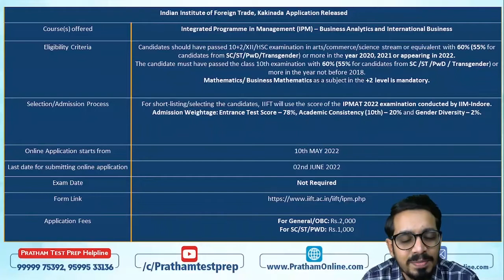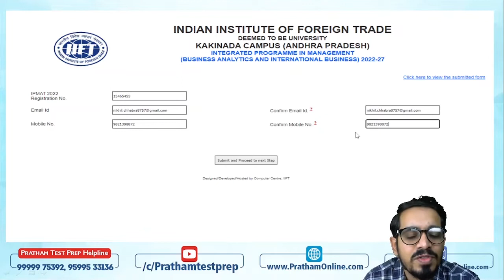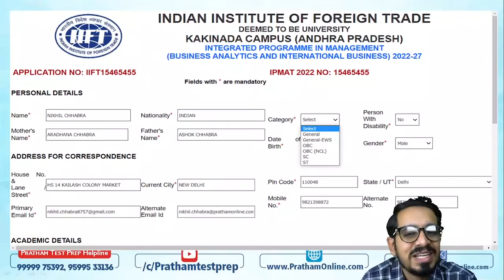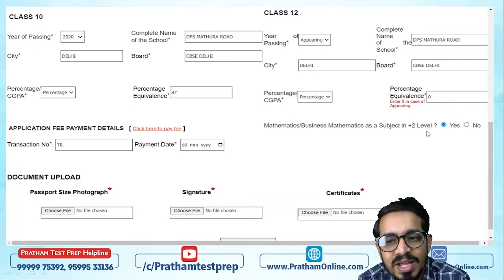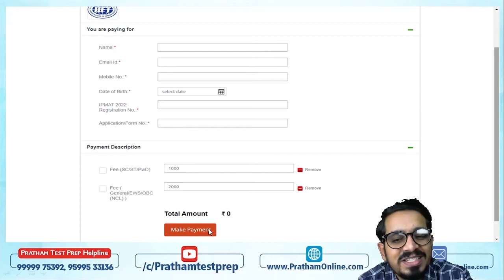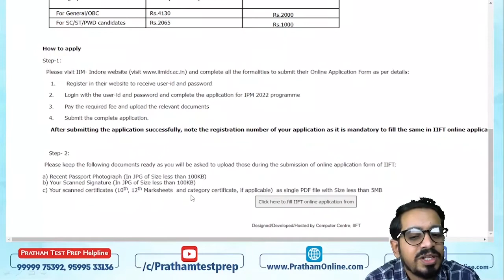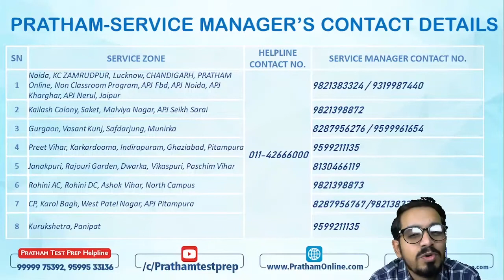Indian Institute of Foreign Trade - Step By Step guide on how to fill Application Form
CUCET |DU-BMS | IPM-IIM | CLAT | AILET | Mass Com.| HM Coaching | GMAT | SAT | CAT
About Us –

Register Now for FREE Counselling:
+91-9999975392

1. Concept Builder Classes - Maximum hours of concept building classes offered by experienced faculties. Best in class and Online Live class experience is guaranteed.
2. Personalized 1-on-1 Mentorship Program – Gradual mentoring of students to monitor progress and devise individual action plan to improve result and performance.
3. Specialized Sessions –

4. Interactive Online Learning Portal – We offer best in class PRATHAM Student Information System (PSIS).

5. Roster of experienced and qualified Faculties – Get trained by the graduates and Post graduates of top institutions in India.
6. Mock Tests and Practice Tests - Mock tests at PRATHAM Test Prep are developed keeping in mind that you get the exact feel of actual examination. Best-in-class Detailed and Exhaustive Performance Analysis - Analyze your performance in any test with parameters like Time wise, Section wise, Topic Wise, Level wise and Question wise analysis. Check important indicators like accuracy, center rank, time spent on each question, Weak and strong topics, percentile etc.
7. Design Your Own Test (DOT) – Unique feature where you can create your own test related to any subject to ensure 100% perfection in a particular topic. Endless practice at your disposal.
8. Current Affairs – Get a dose of important and relevant Daily and Monthly current Affairs to stay aware about the recent happenings in the country and across the globe
9. Comprehensive Study Material – Kick – off your preparation with comprehensively designed Subject specific and exam specific books.
10. Exam strategy Sessions – Such sessions help you to quip yourselves with all the knowledge required to ensure success in the entrance tests.
11. Student Engagement activities – To eliminate the stress, we often engage students with varieties of fun and interactive activities like Meme Competitions, My voice etc. This engages you and helps you in rejuvenating your mind.